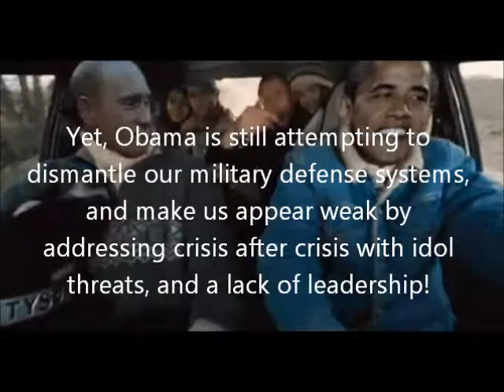Obama's bogus foreign policy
If you want the truth, consider the exact opposite of whatever Obama says!